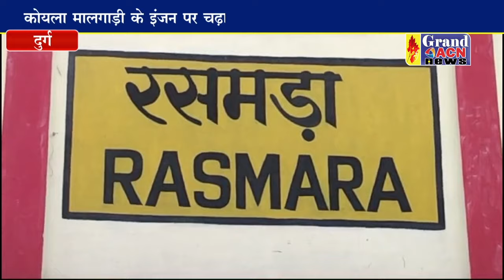हाइटेंशन तार की चपेट में आने से अज्ञात युवक की हुई मौत